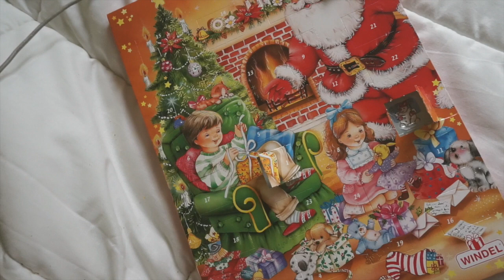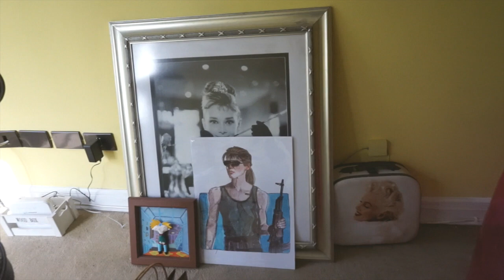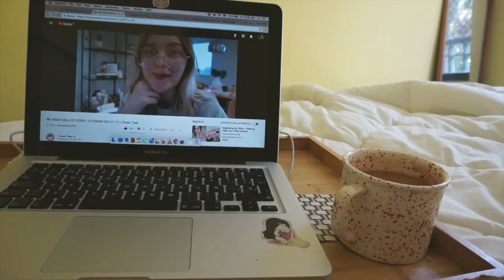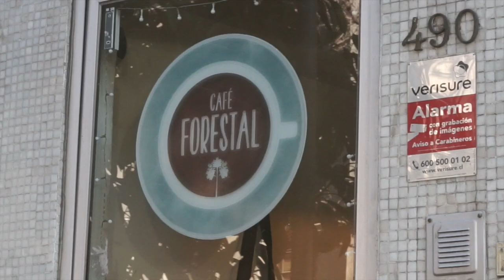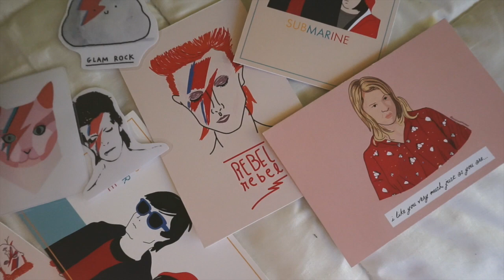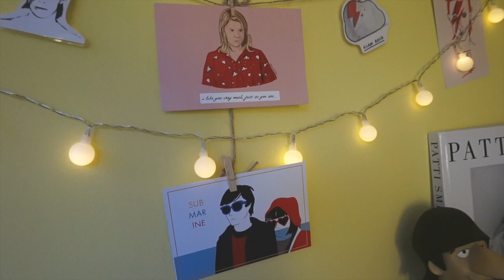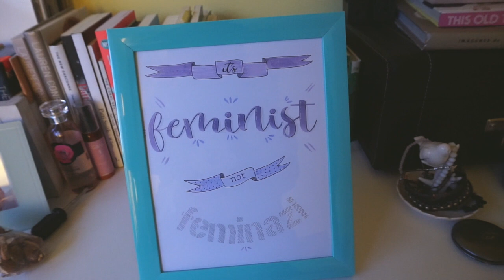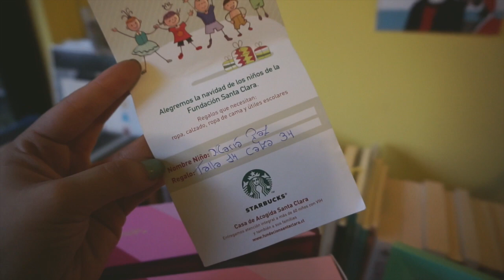Vlogmas Nada # 3 | Gabrielamática ⚡️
Cosas muy importantes (no tanto, en realidad) :

*¿Dónde compré y cuánto me costaron los calendarios de adviento?
- El de chocolates lo compré en el Jumbo, dos por $990
- El de The Body Shop lo compré en la tienda del Costanera y me costó $34.990, antes estaba más caro pero yo justo lo compré el primer día de Diciembre, supongo que por eso bajó de precio (suertuda)

*El labial rojo es el Bad Blood de Urban Decay :)

*Oye que es buena The Crooooooown

*Las luces de Casa Ideas me costaron 4 lucas y usa pilas